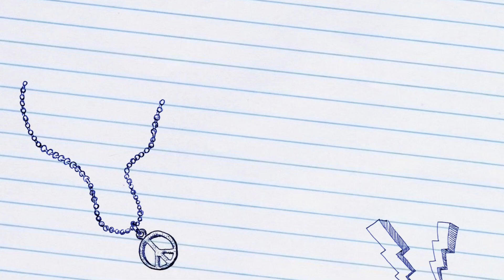Mini maximatematicas | Colegio Arturo Soria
Este curso en el Colegio Arturo Soria hemos querido dar un paso más en la idea de fomentar la creatividad de nuestros alumnos en relación con la asignatura de matemáticas y favorecer encuentros entre alumnos de diferentes etapas. Comprobamos que estas iniciativas, además de mejorar la convivencia en el colegio, activan el aprendizaje debido a la emoción que suponen para los alumnos.

Con motivo de la celebración del día escolar de las matemáticas, hemos propuesto a los chicos y chicas de 5º y 6º realizar unos talleres «divermatemáticos» a los niños de Ed. Infantil y, por supuesto, aceptaron el reto

Mayores y pequeños han disfrutado jugando juntos con los números, cantidades, formas geométricas, simetrías, y muchas cosas más en los talleres